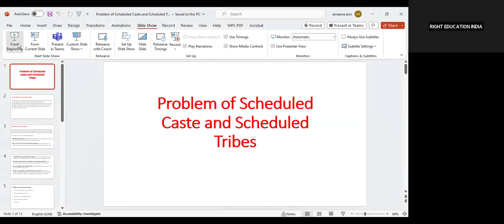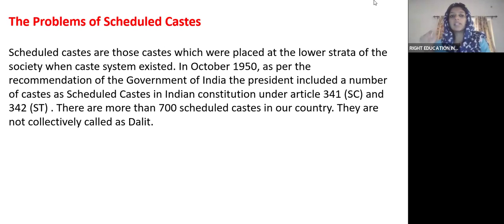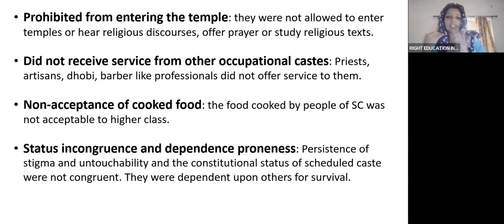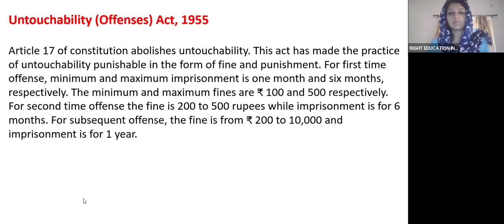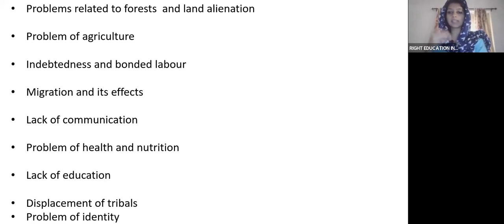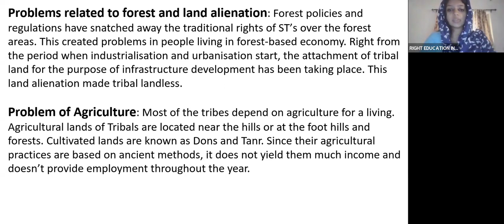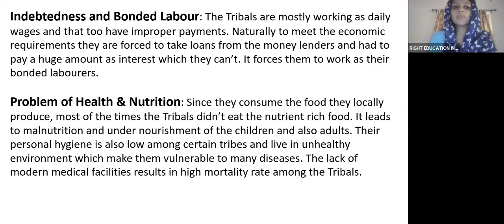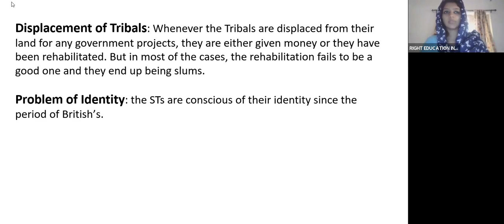SOCIOLOGY CHAPTER 30